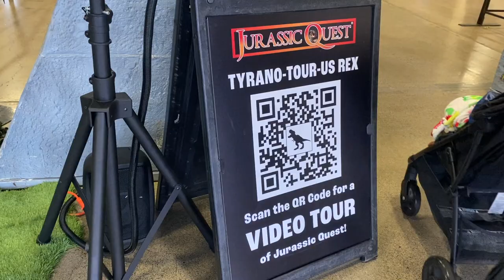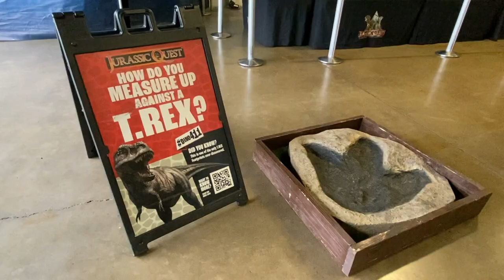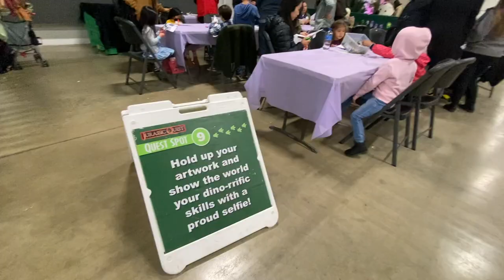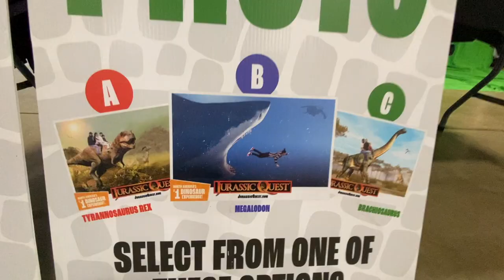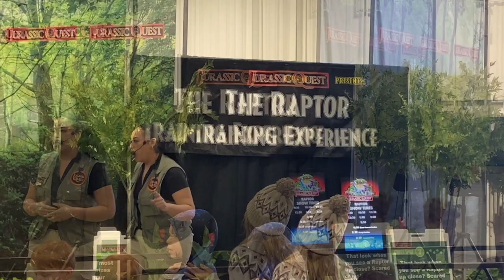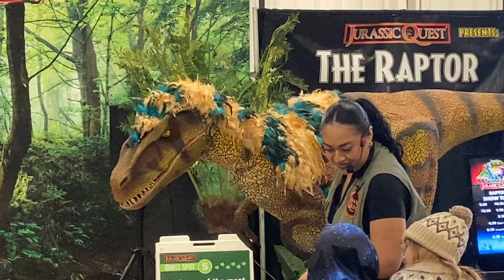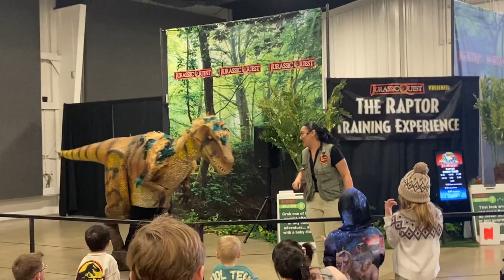JURASSIC QUEST | Full Walkthrough | All Exhibits & Attractions | Full Raptor Training!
Recorded on Saturday, January 14, 2023 in Costa Mesa, CA at the OC Fairgrounds.
"The #1 dinosaur experience in North America. Our world-famous, life-size dinosaurs are meticulously painted and animated to be realer-than-real. Don't miss the Spinosaurus, T-Rex, and the 50-foot-long megalodon!"
-Ride a Dino
-Create a Dino Craft
-Discover Ancient Oceans
-Explore Bounce Houses
-Dig for Fossils
-Walk with Dinosaurs
-Train a Raptor

See the Jurassic Quest official website for a full tour schedule and ticket information

00:00-02:47 Exhibit
02:47-05:30 Attractions
05:30-14:41 Raptor Training